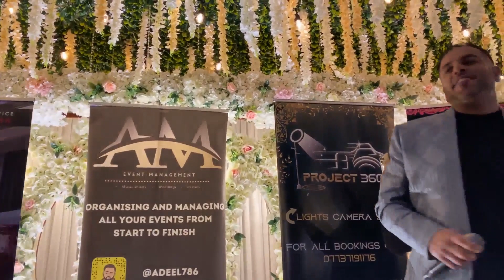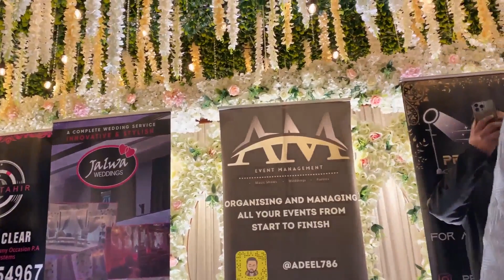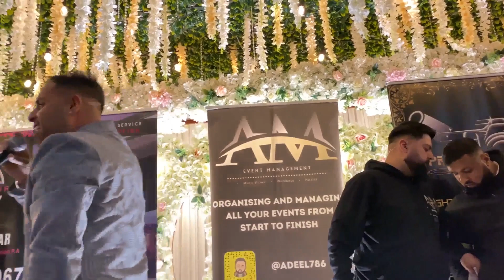H Dhami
H DHAMI performance at Grand Connaught Rooms
Chand raat